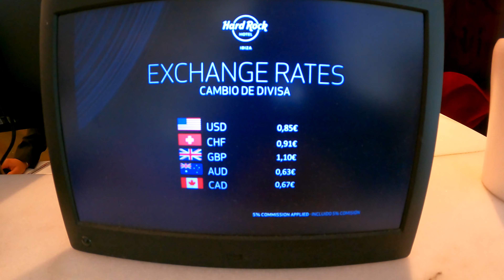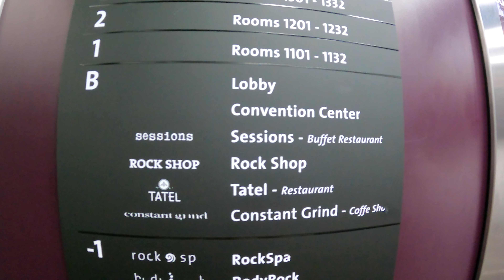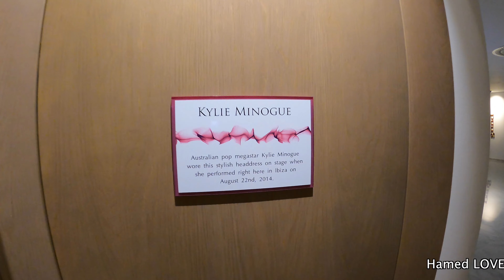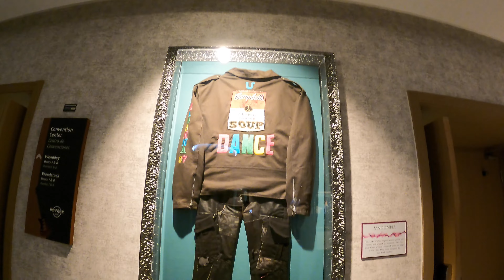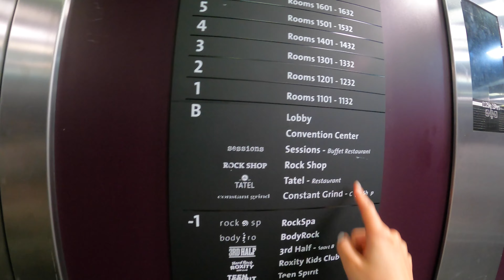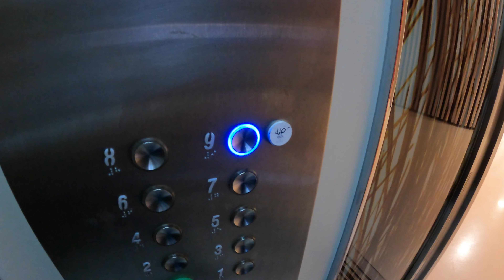Travel to Spain 2022 (Part 2 Ibiza)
With the goal of watching our first Formula 1 race in person, we planned a 10 day trip from Vancouver to Spain. We visited the beautiful Sagrada Familia, eating at delicious restaurants in the Gothic Quarter and checking out unique architecture of Barcelona. From Barcelona, it was a short 45 min flight to Ibiza.